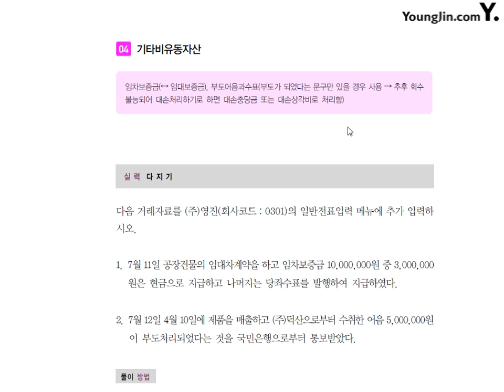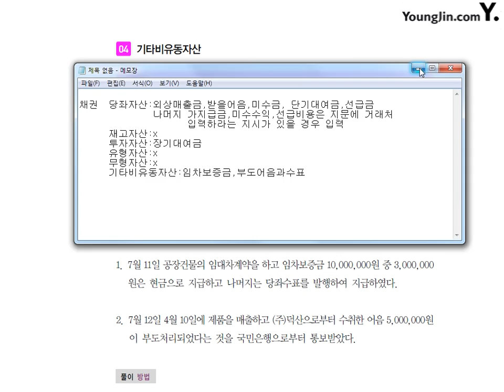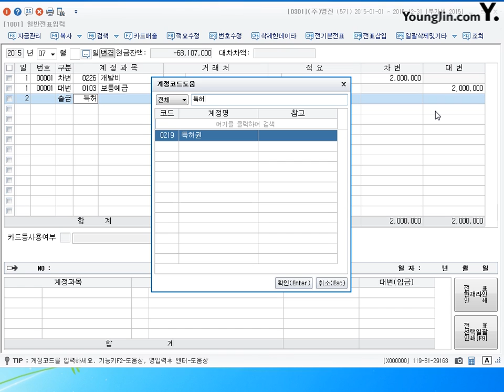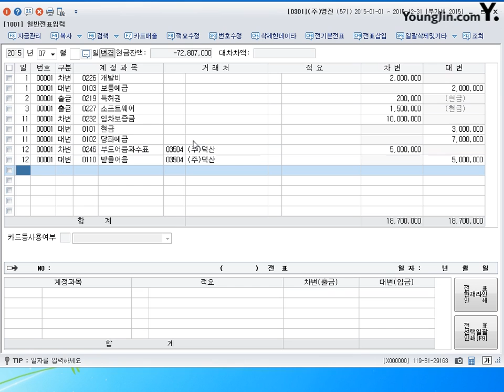제42강 일반전표입력 무형자산과기타비유동자산